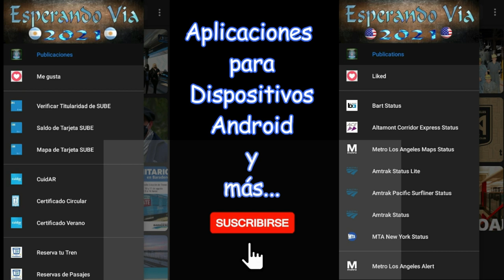Traslados y Tren de Trabajo en Estación Marcos Paz de la Linea Sarmiento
En este video podrán ver Traslados a cargo de la locomotora J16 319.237 y el Tren de Trabajo con la locomotora GR12 6626 de Trenes Argentinos Operaciones en el ramal Merlo-Lobos de la Linea Sarmiento